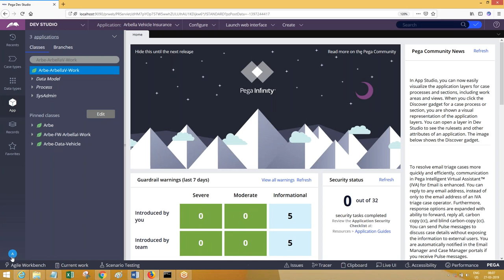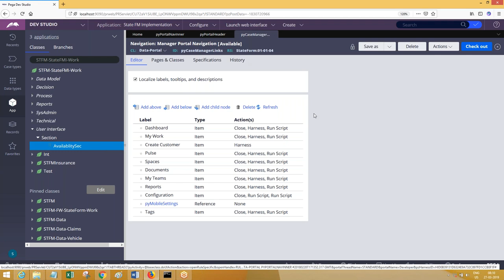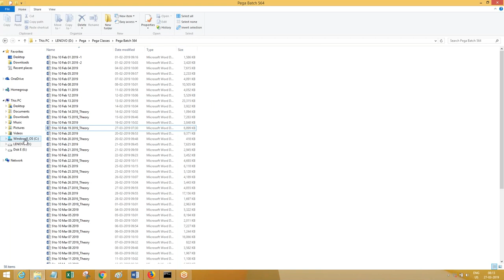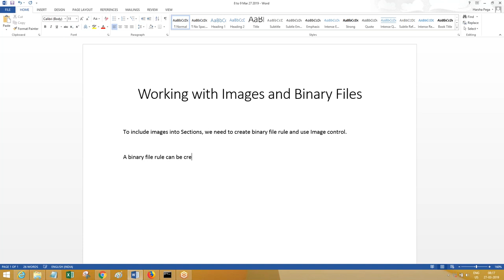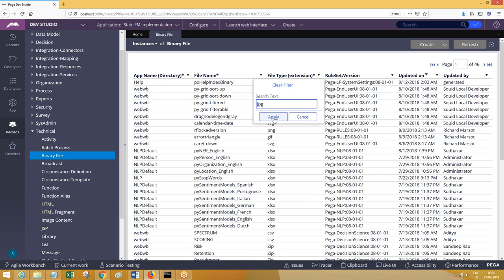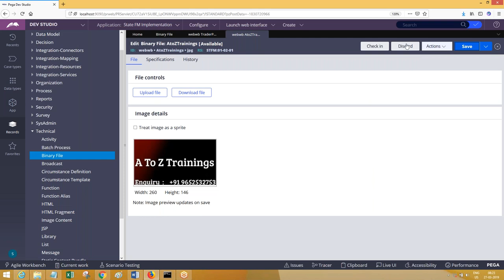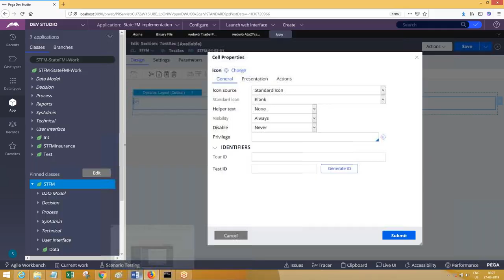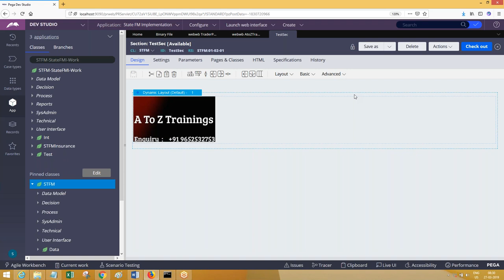Pega Tutorials | Working Binary Files | [ IMAGE Pega 8.1] |Training Call/